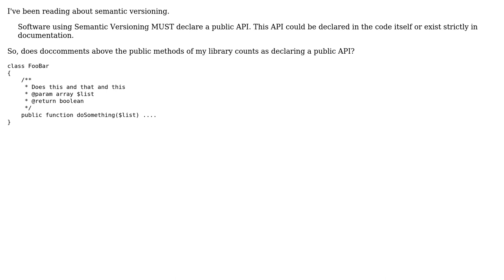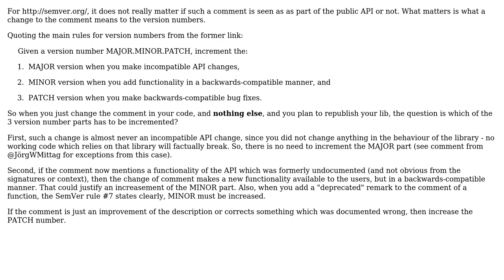Software Engineering: Does doc comments count as declaring a public API?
With thanks & praise to God, and with thanks to the many people who have made this project possible! | Content (except music & images) licensed under CC BY-SA | Music | Images & others | With thanks to user Doc Brown user Adinan and the Stack Exchange Network Trademarks are property of their respective owners. You are responsible for your own actions.